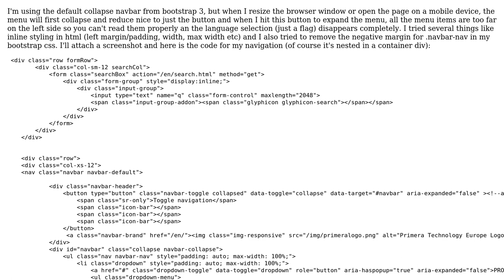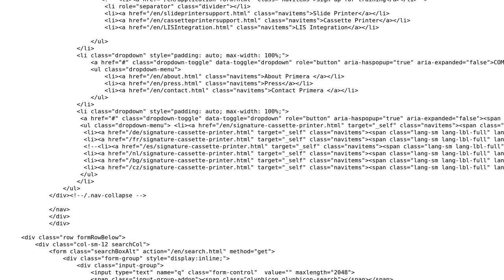bootstrap 3 collapsed navbar - dropdown titles out of screen when expanded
With thanks & praise to God, and with thanks to the many people who have made this project possible! | Content (except music & images) licensed under CC BY-SA | Music | Images & others | With thanks to user M. Hoffmann user Ashraf Slamang and the Stack Exchange Network Trademarks are property of their respective owners. You are responsible for your own actions.